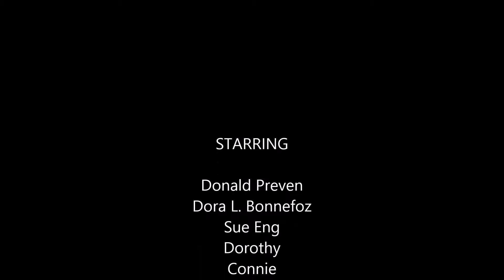ARTbeat5 NY. Therapeutic ART at Rego Park Senior Center 2014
Our Lovely Seniors "Therapeutic ART"at Rego Park Senior Center